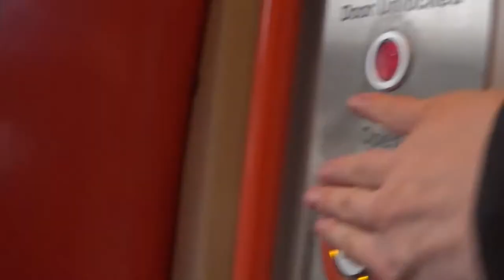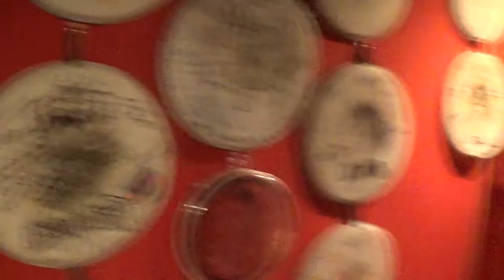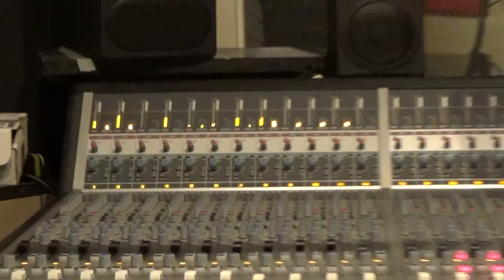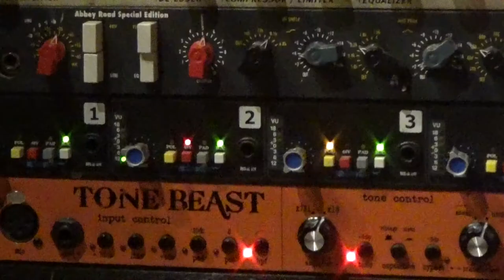DYGORA | Recording Ghetto Spiritual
In early 2020 DYGORA went to the legendary Parlour Studios to record drums for the new EP 'Ghetto Spiritual'

Dygora is
Omar Swaby - Vocals
Reece Beasley  - Guitar
Mark Cross - Guitar
Archie Farrer - Bass
Kieran Heraghty - Drums